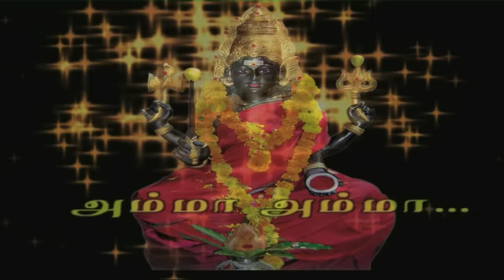அம்மா அம்மா | L R.ஈஸ்வரி | Amma Amma Maruvathur Amma | Aadi Masam | Aadi Pooram | Amman Bhakti Songs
அம்மா அம்மா - L R.ஈஸ்வரி
"Amma Amma Maruvathur Amma" is a popular video based on Amman devotional song sung and performed by L.R.Eswari. This video has been taken from the album "Vembatha" produced by Unique Recording. "Amma Amma Maruvathur Amma" has received our Subscribers' love, for whom we have always endeavored to present quality devotional videos/songs.
Sung by L R Eswari
Muisc By Kanmani Raja
Lyrics by Mugilan